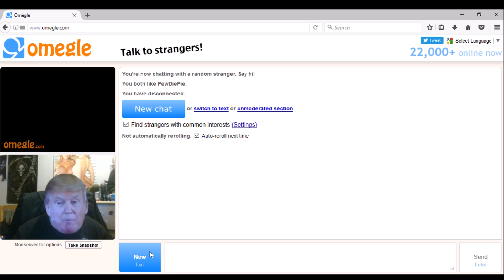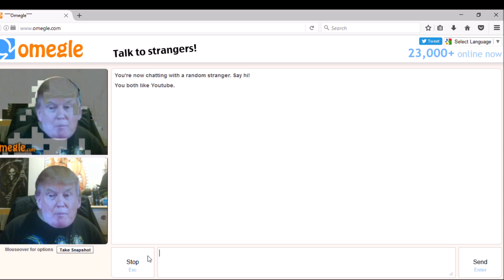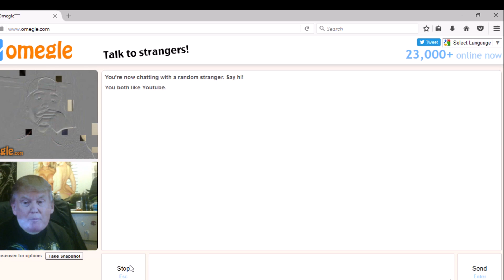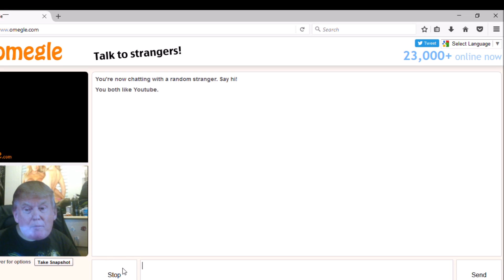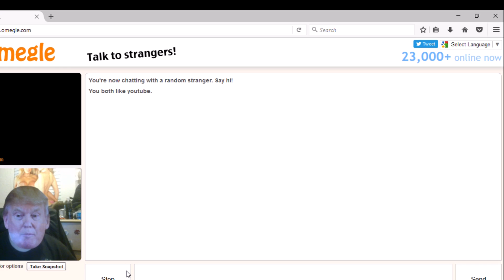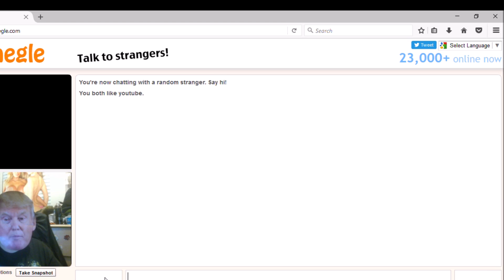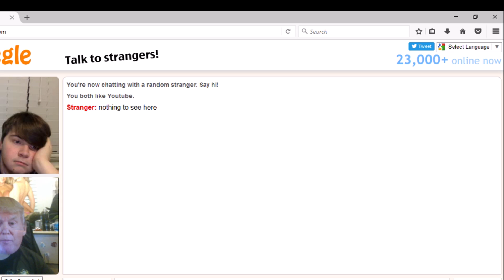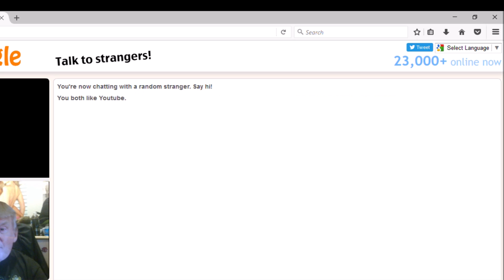omegle has resurrected from the dead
Finally, Omegle Is Back From The Dead!
If You Want To Recommend any video's, join this